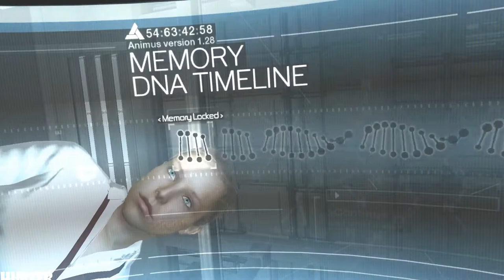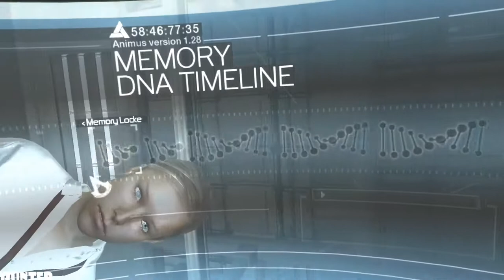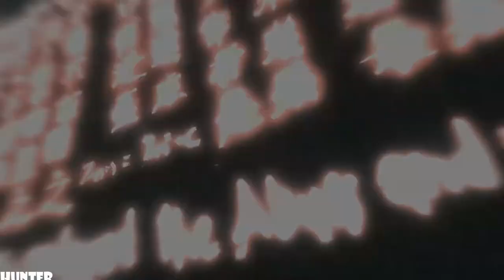Assassin's Creed 1 Gameplay LETS PLAY INTEL I7 8700K (1080p60FPS)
ssassin's Creed is an action-adventure video game developed by Ubisoft Montreal and published by Ubisoft. It is the first installment in the Assassin's Creed series. The game was released for PlayStation 3 and Xbox 360 in November 2007 and was made available on Microsoft Windows in April 2008. Also, the game can be played on Xbox One consoles via backward compatibility